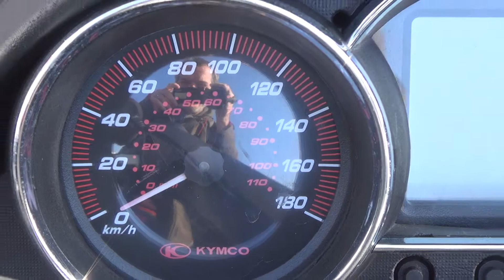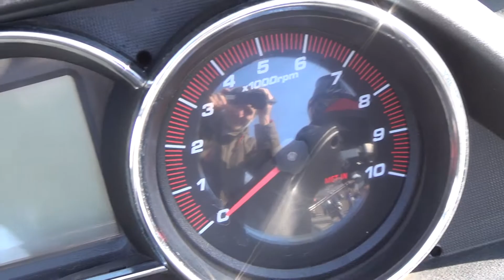Kymco Downtown Exterior and Interior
Kymco Downtown motorcycle seen from outside and inside. Malossi parts.